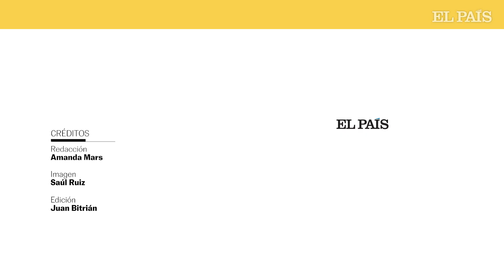Videoanálisis | ¿Por qué es tan fácil comprar un arma en Estados Unidos?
Todavía sin haber digerido la matanza racista de Búfalo, Estados Unidos sumó este martes un nombre más a la larga lista de asesinatos múltiples que ha dejado la violencia con armas de fuego en este país: Uvalde. Salvador Ramos, un joven de 18 años de esta misma localidad, irrumpió en una escuela de primaria con una pistola y un rifle de asalto semiautomático y, antes de ser abatido por la policía en el interior del recinto escolar, se cobró la vida de 19 niños y dos profesoras. En el vídeo que acompaña a esta noticia, la corresponsal jefe de EL PAÍS en Estados Unidos, Amanda Mars, analiza cómo puede resultar tan fácil que un joven de 18 años como Salvador Ramos compre un arma en Estados Unidos, cómo funciona la legislación sobre armas en los distintos estados y qué papel juega el lobby armamentístico en esta.